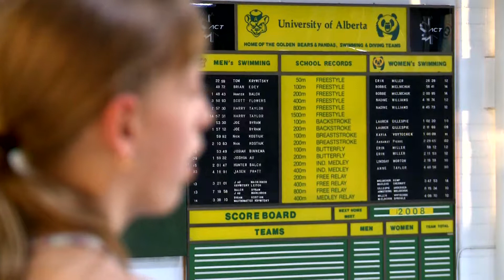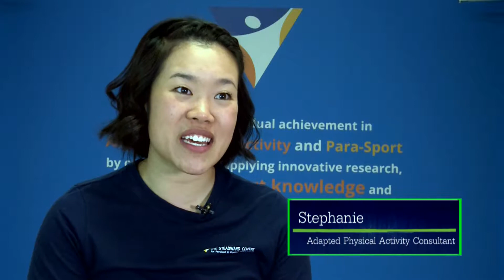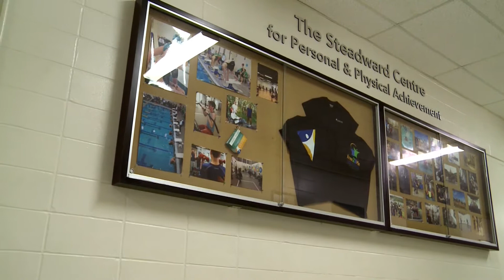Episode 1 Free2BMe 2017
Learn about Free2BMe through there 3 part video series. This year Dan Knott, The Edmonton Oilers Hockey Helps Kids program, and Free2BMe are working together to raise awareness and funds for this important local charity.